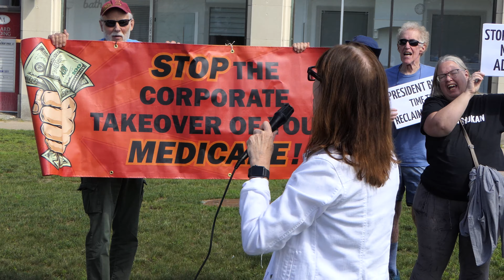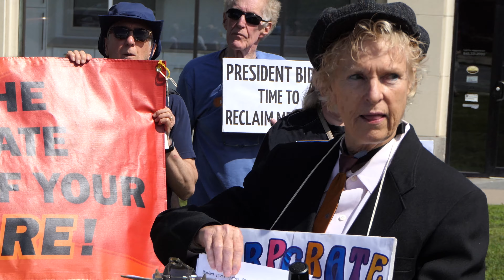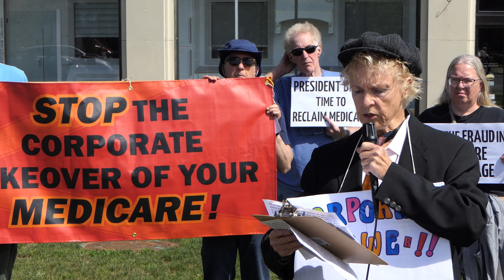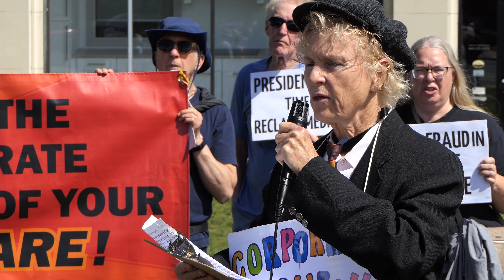Happy Birthday Medicare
Celebrating the 58th Birthday oi Medicare in Kingston, New York.
Hosted by Indivisible Ulster, Olive Action and Be a Hero. Music by Tin Horn Uprising.